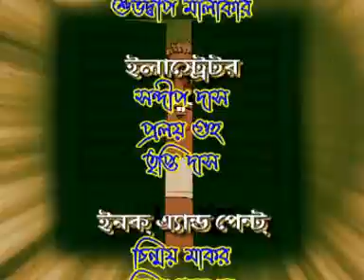Bengali Cartoon Badkumama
Bengali Cartoon